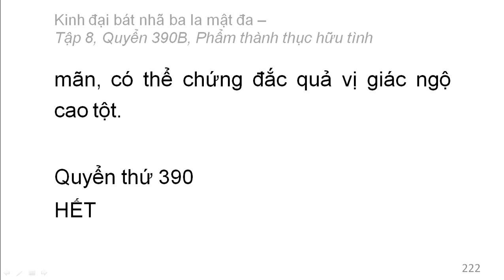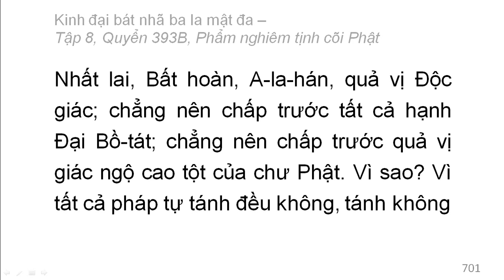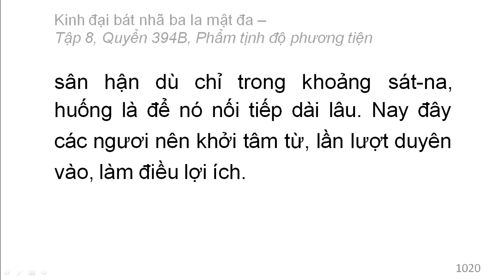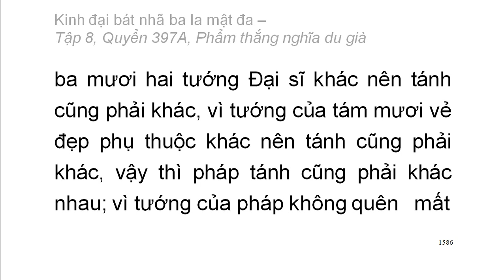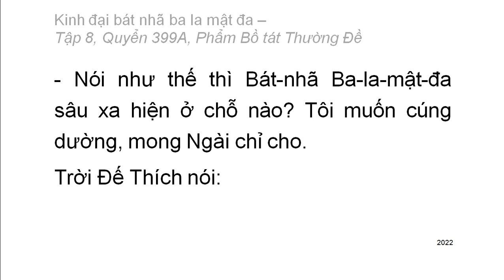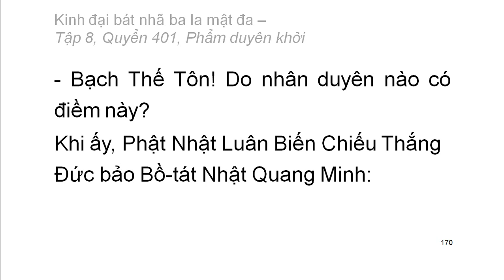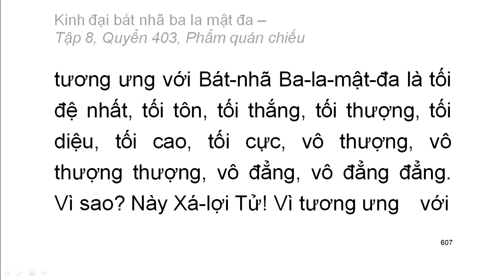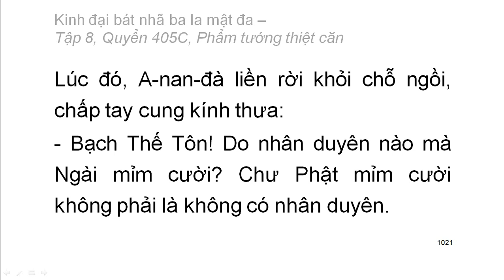Kinh Đại Bát Nhã Ba La Mật Đa: Từ Q390 đến Q405 (video dài) (đọc lần 2)